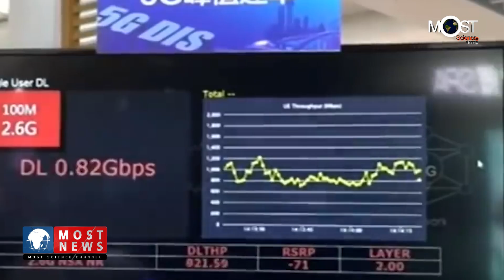Most news จีนเปิดตัวโครงการวิจัย 68 โครงการสู้ COVID 19